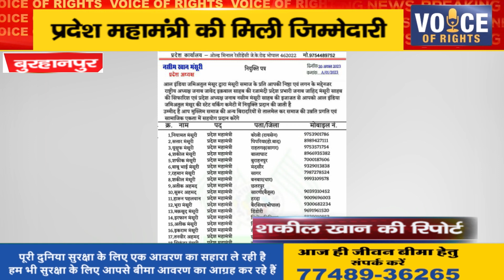बुरहानपुर ll प्रदेश महामंत्री की मिली जिम्मेदारी